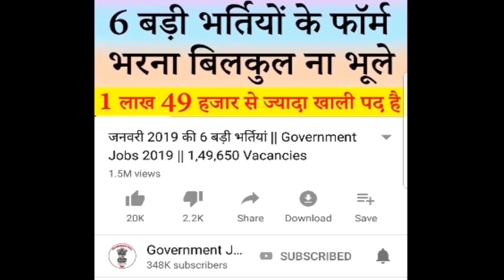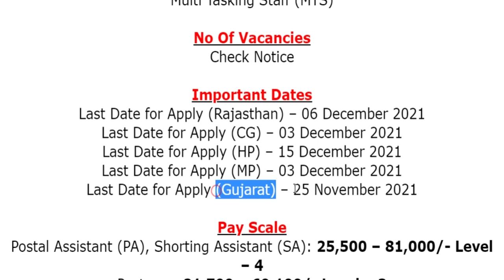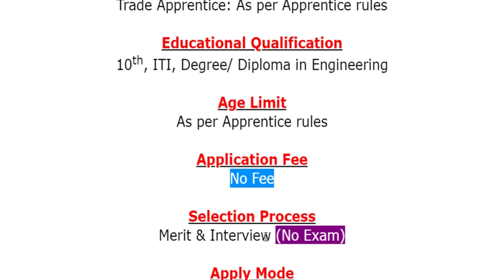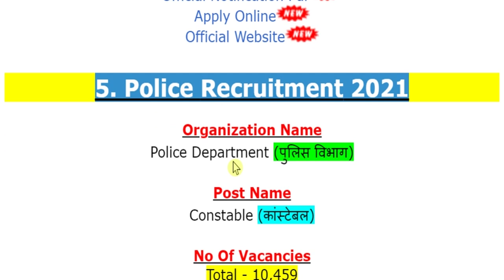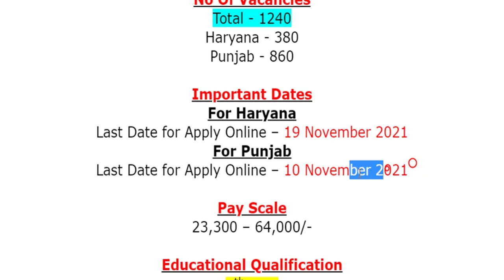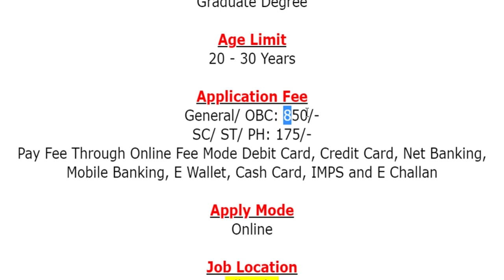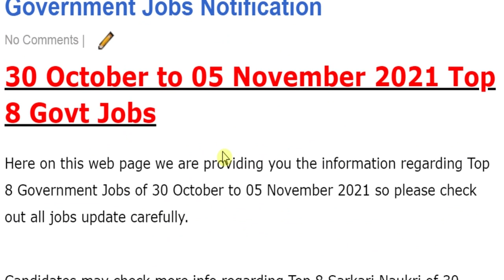30 अक्टूबर से 5 नवंबर 2021 तक की 8 बड़ी भर्तियां || Government Jobs Nov 2021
For more info regarding Top 8 Government Jobs of 30 October to 05 November 2021 such as vacancies, eligibility, dates & other please visit given below link……...

If you have queries and suggestion related to Top 8 Government Jobs of 30 October to 05 November 2021, you can comment in the given below comment box.